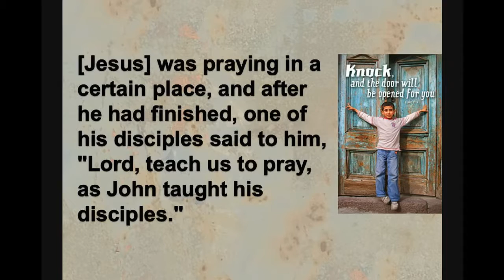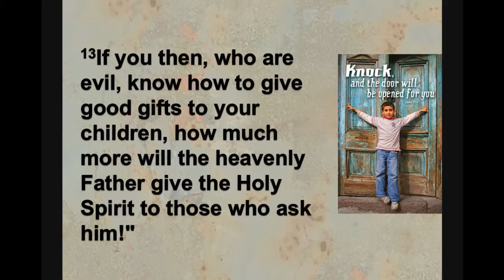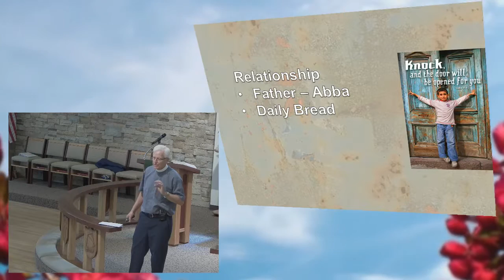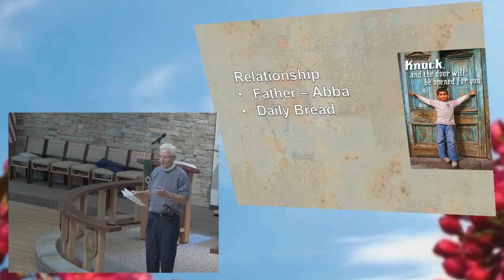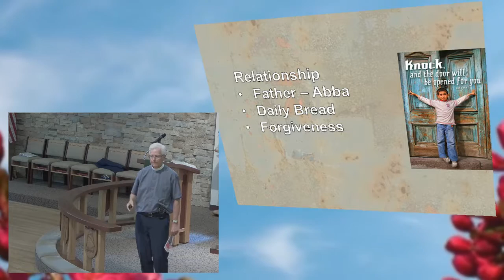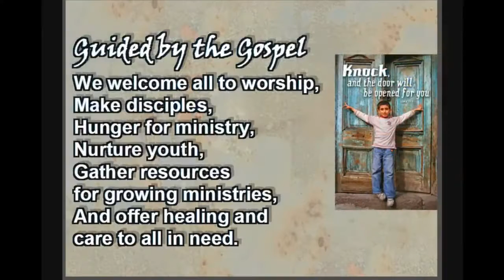July 24, 2016 ~ 11:00 AM ~ Messiah Lutheran Church~Springfield, MO